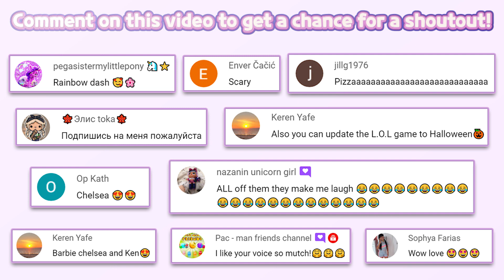💜BTS Island: In the SEOM All level walkthrough (level 391-400) | HYBE IM Co., Ltd. | Puzzle | HayDay